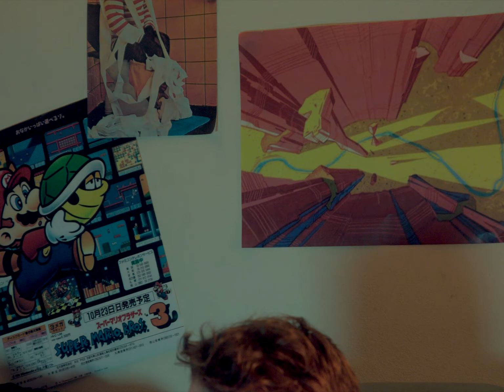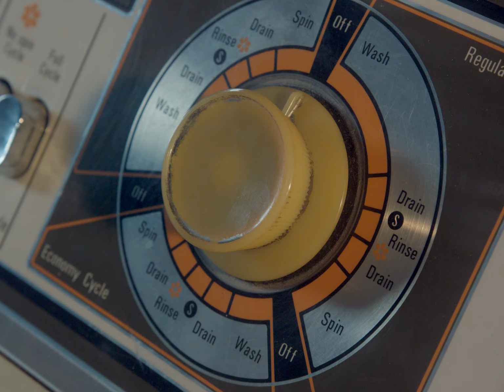The Magic Washing Machine | Comedy Short Film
A slacker finds a mysterious washing machine in front of his house. It turns out to have a special power that's going to change his life.

Starring
Adam Halley-Prinable
William Rotor
Matt Johnson
Simone Marsico
Sam Burns
Phil Pryor
Nigel Ang
Dmitri Cherkasski
Lena Be
Taylor Hannett
François R. Whyte

Story
Long Tung Truong

Martine Wolff

Music
Daniel Gare

Set Design
Adriana Benarroch

Kevin Luk

1st Assistant Director
Casey Long

1st Assistant Camera
Sara Ricupito

Gaffer
Alec Barnett

Foley Artist
James Stepien

Motion Graphics
Olivier Bonenfant

Special Thanks
Arnel Joseph Arce
Lawson Chan
Christian Watson
Murray Enders
Abigail Calitz
Hana Ebrahimi
Mikhail Kalyalin
Damian Grigg

Directed by
François R. Whyte